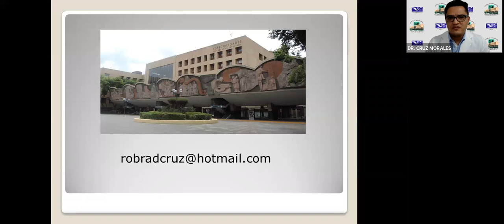0 - Inauguración | Dr. Cruz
CURSO MONOGRÁFICO DE MAMA | INCAN